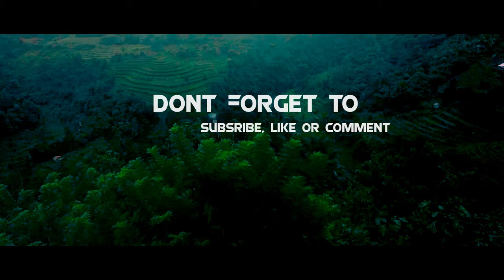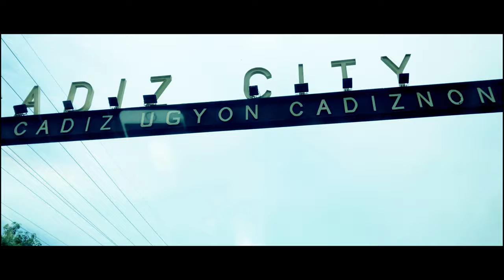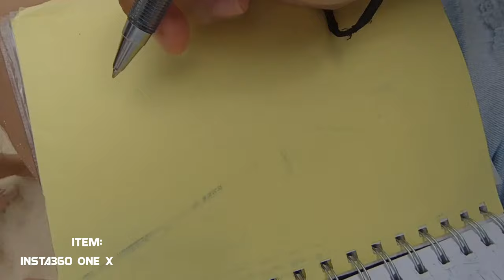Bacolod Epic Travel Video Cinematic | Behind The Scenes Vlog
Bacolod Epic Travel Video Cinematic

I just want to show you the behind the scenes and raw outtakes from our Bacolod travel video.
No color whatsoever and no tricks. Hope you enjoy it.